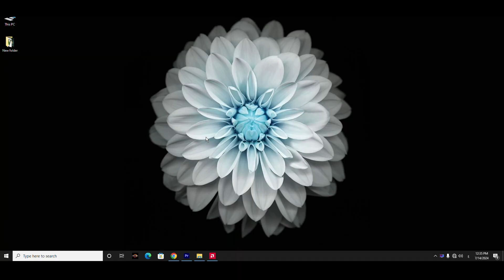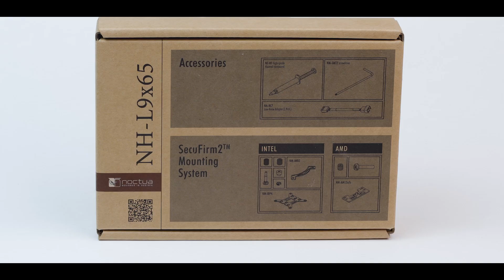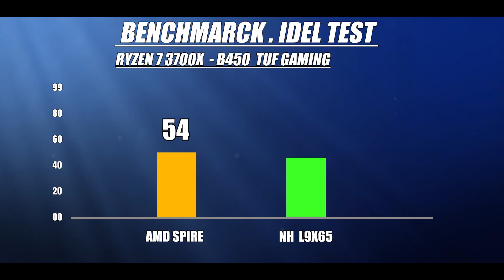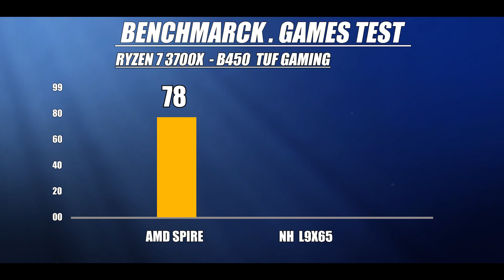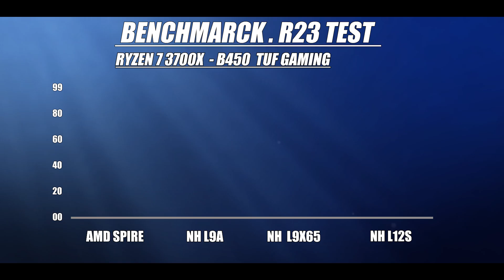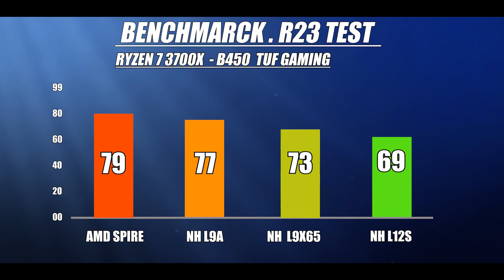مراجعة مبرد Noctua NH-L9x65 التبريد المثالي لجهازك الصغير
في هذا المقطع ساقوم بمراجعة واختبار اصغر مبرد صغير الارتفاع او الحجم cpu low profile cooler
النوكتوا noctua nh-l9x65

كود scdkey 25%: SKME 【تخفيضات رائعة للعودة إلى المدرسة】